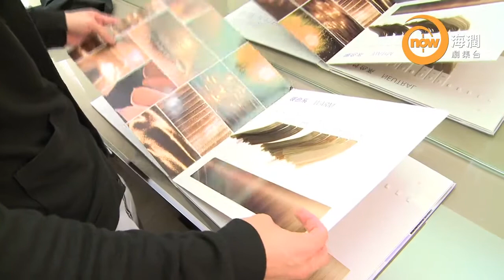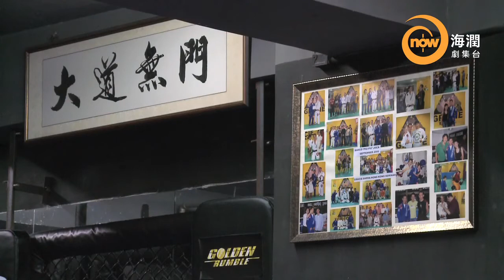伍簣立 sam ng now105台 (大城小誌)上班時下班後(2) | 海潤台